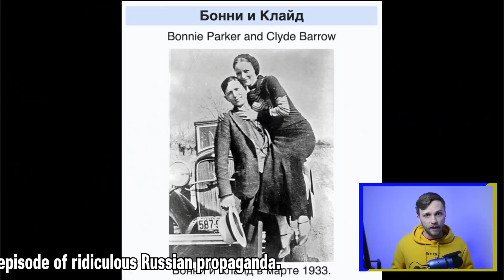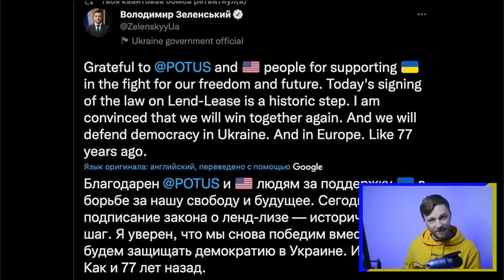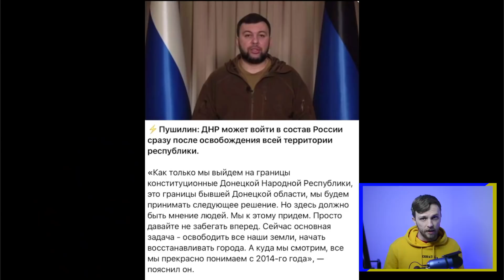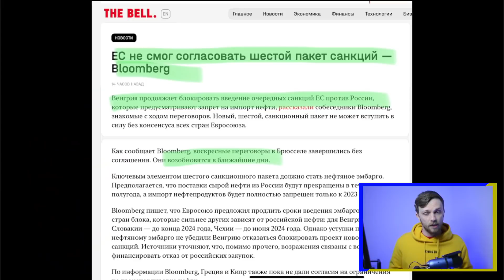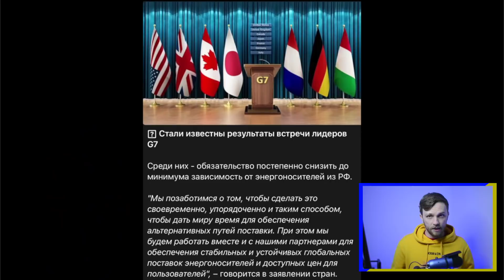Here is EXACTLY What Putin Said During the Victory Parade | 05.09 Russia vs Ukraine Daily Update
In case you missed the parade, Putin had several statements to make. These were not the ones people expected, but they were still impactful. Biden signed the lend-lease which brings the potential victory of Ukraine one step closer. At the same time, Ukraine is getting ready to join the EU. The head of Donetsk is planning to join the region with Russia. And other news that happened today.